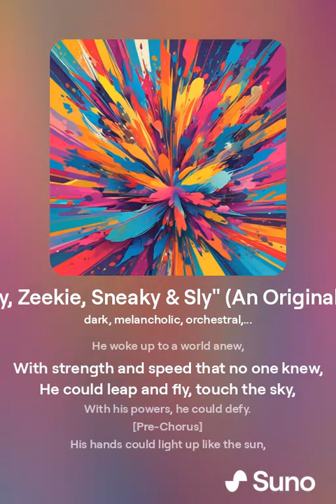"Freaky, Zeekie, Sneaky & Sly" Side: A, (An Original Song)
🎵 Get ready to dive into a unique blend of dark, melancholic, orchestral, and cinematic sounds with our latest creation, "Freaky, Zeekie, Sneaky & Sly," an original song that pushes the boundaries of genre and vibe. 🎵 This track tells the thrilling tale of Zeekie, a super-powered teen with extraordinary abilities. With influences ranging from experimental pop to powerful, soulful rock and epic metal, "Freaky, Zeekie, Sneaky & Sly" offers an unforgettable musical experience that captures both the heart and the imagination. Whether you're a fan of classic genres or exploring new musical landscapes, this song is sure to captivate your senses and leave a lasting impression.

💬 Join the Community:

You might even collaborate with us on future projects!

Express your love for music and "Freaky, Zeekie, Sneaky & Sly" with our exclusive merchandise! From t-shirts to mugs, each item is designed to bring a piece of the musical magic into your everyday life. Explore our store today and find your perfect piece of musical merch.

🎶 Lyrics:
[Instrumentals]
[Solo]
[Riff]

[Verse 1]
Zeekie was a boy, just turned fourteen,
When his folks made something freaky,
A strange kind of chlorine, it was unseen,
Unleashing powers, oh so sneaky.

[Pre-Chorus]
In the lab, it spilled, a sight so chilling,
Glowing green, the scene so thrilling,
In the chaos, his fate was sealing,
Zeekie’s world was now revealing.

[Chorus]
Zeekie, Zeekie, super-powered teen,
In the dark, his powers gleam,
A tale so wild, like a dream,
Zeekie’s might, a radiant beam.

[Spoken]
"It all started that night in the lab, when the unexpected happened... and Zeekie’s life would never be the same again."

[Verse 2]
He woke up to a world anew,
With strength and speed that no one knew,
He could leap and fly, touch the sky,
With his powers, he could defy.

[Pre-Chorus]
His hands could light up like the sun,
His heart raced, the thrill begun,
He was more than just someone,
Zeekie’s fight was never done.

[Bridge]
In the shadows, he'd conceal,
A hero's heart, made of steel,
Facing villains, he’d reveal,
Zeekie’s strength, he’d never kneel.

[Spoken]
"Through every challenge, every fight, Zeekie stood tall. A beacon of hope, a guardian in the night."

[Outro]
Freaky, Zeekie, sneaky and sly,
With his powers, he touched the sky,
A hero born from a chlorine brew,
Zeekie’s legend, forever true.

[Instrumentals]
[Solo]
[Riff]
[Spoken]
"And so, the legend of Zeekie lived on, inspiring generations to come."

[end]
We hope "Freaky, Zeekie, Sneaky & Sly" brings a smile to your face and joy to your heart. Keep the music alive and let your spirit soar!